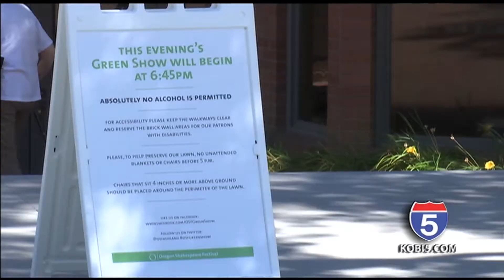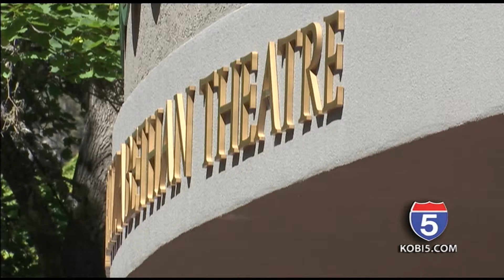Five on 5 - Cynthia Rider & Bill Rauch - Oregon Shakespeare Festival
On Tonight's Five on 5, we are joined by Executive Director Cynthia Rider and Artistic Director Bill Rauch of the Oregon Shakespeare Festival discussing the types of shows they presented this season, what to expect for next season, how the smoke affected both attendance and performance this season, and what they plan to do to work around the smoke.